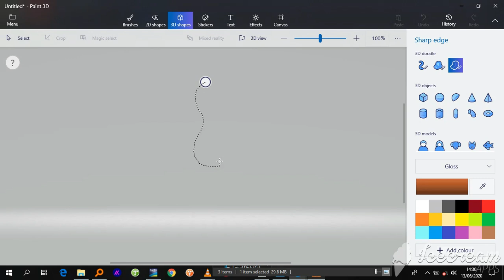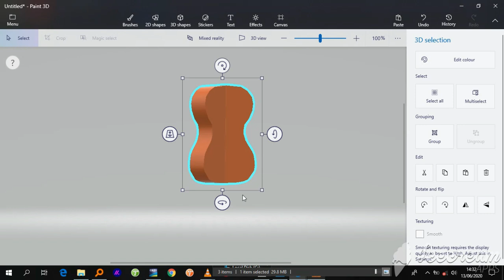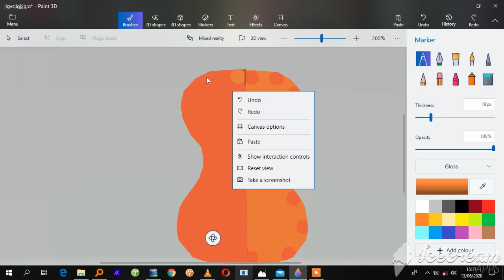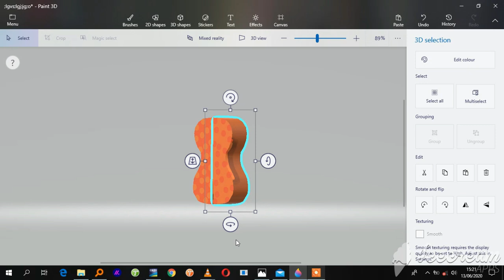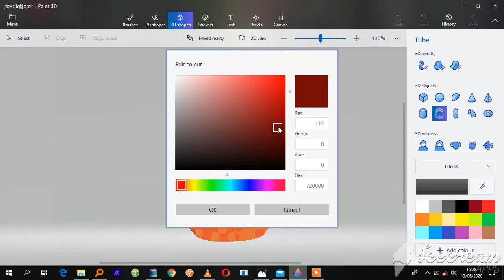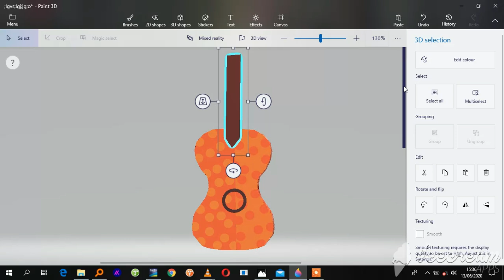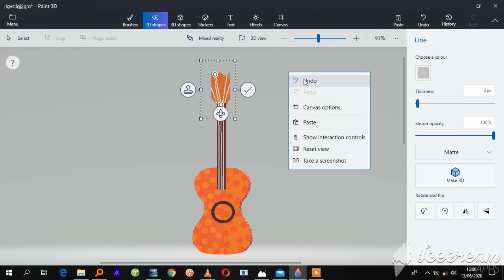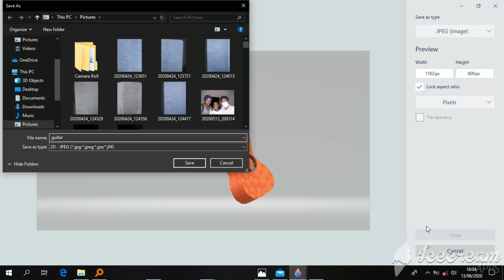Digital Paint 3D app Realistic guitar full tutorial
Thx stay safe :;